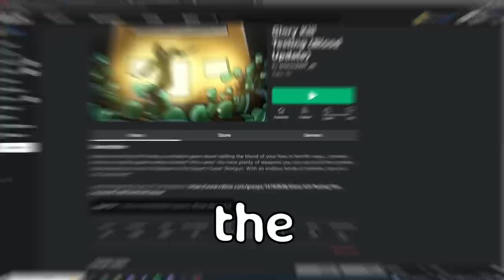the FINAL UPDATE of roblox gore...